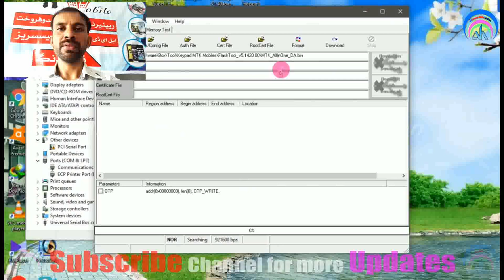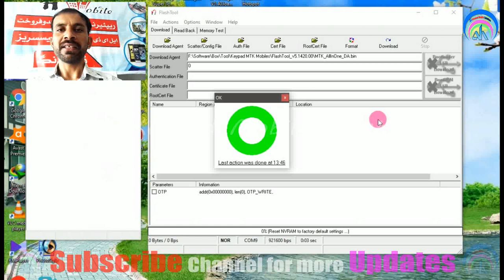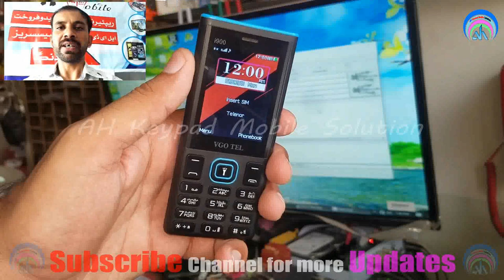All China Mobile MTK Password Unlock with Free Tool Link | VGOTEL i900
VGOTEL i900 Password Unlock
keypad mobile unlock tool
all keypad mobile pin unlock tool
all keypad mobile pin unlock software download
how to unlock any password lock keypad mobile phone
china keypad mobile password lock remove
how to reset keypad phone without password
remove all keypad mobile pin code just with flash tool (without box)
all mobile password unlocker
How to Unlock a Cell Phone Keypad Without a Password
Download All Mobile Phone Unlocking Software Free for PC